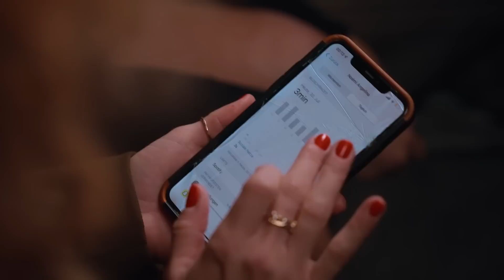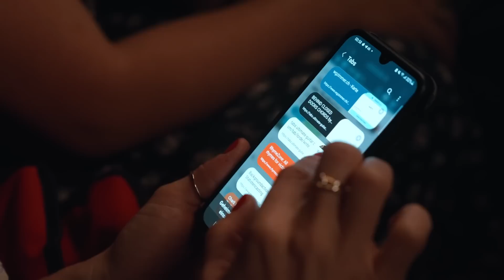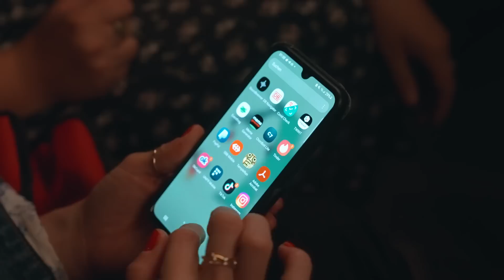Umgang mit Essstörung, Kriegsvideos und geleakte Fotos – So persönlich sind Handys | Unlocked | SRF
Die Bildschirmzeit zeigt, wie lange jemand am Smartphone ist und welche Apps am häufigsten genutzet werden. Darius schaut sich zum Beispiel Kriegsvideos oder Content von Hasbulla an, Mona schreibt sehr persönliche Gedichte und Noémie googelt, ob es Meerjungfrauen wirklich gibt.

Womit verbringst du die meiste Zeit auf deinem Handy? Vielleicht findest du Gleichgesinnte in den Kommentaren.

👇 *THEMEN IN DIESER FOLGE* 👇
00:00 – Triggerwarnung
00:05 – Intro
00:16 – Das ist «Unlocked»
00:39 – «Ein bisschen unangenehm.»
01:20 – Wer ist Hasbulla?
01:55 – Sind wir alle handysüchtig?
03:05 – Videos aus dem Krieg schauen
04:26 – Gedichte übers Leben & die Liebe
05:46 – Essstörung überwinden
07:52 – Intime Fotos geleakt
09:29 – Dating-Apps fürs Selbstvertrauen
10:02 – Missgeschick im OkCupid-Chat
11:21 – (Fast) leeres Konto
11:55 – Kurze, lustige Momente

▪ Redaktion: Marisa Meier
▪ Kamera & Schnitt: Phil Jaycob
▪ Moderation: Yvonne Eisenring
▪ Produktion Tellfilm: Danielle Giuliani, Katrin Renz
▪ Distribution: Elea Bank
▪ Leitung SRF: Manuel Thalmann

*Das ist  Unlocked:*
Welche Apps werden benutzt? Was wurde als Letztes gesucht? Oder mit wem werden Messages ausgetauscht. Die spannendsten und zum Teil auch verrücktesten Geschichten auf dem Smartphone der Schweiz entdeckt Moderatorin @yvonneeisenring7114 bei «SRF Unlocked».